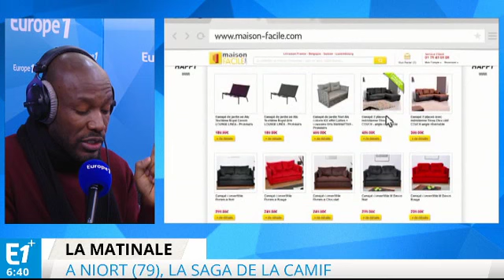Niort : essayer un canapé chez le voisin avant de l'acheter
Anicet Mbida nous présente chaque matin les plus belles inventions françaises.